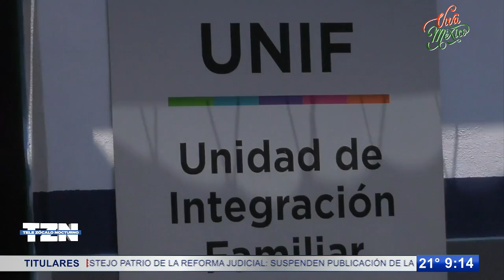Rescatan a menor de 5 años que deambulaba sola por calles de Saltillo